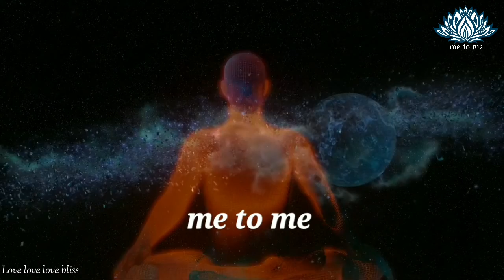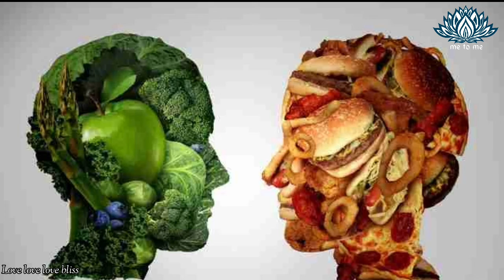Weekly Sathsang, വിഷയം: ഭക്ഷണവും ഭാഷണവും, July 16, 2023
തിരുവനന്തപുരം ബാലരാമപുരത്തിലെ  " Me to Me " ധ്യാനസെന്ററിൽ  സാധന അനുഷ്ഠിക്കുന്ന സാധകരുടെ വീക്കിലി സത്സംഗമാണിത്‌. അവരവരുടെ സ്വന്തം സാധന അനുഭവപാഠങ്ങളിൽ നിന്നും ഉൾക്കൊണ്ട്‌ മൊഴിയുന്ന വാക്കുകളാണു ഓരോ വിഷയത്തെ ആസ്പദമാക്കിയുളള  ഓരോ  സത്സംഗവും. വിവിധ ഉപാസനമാർഗങ്ങൾ പിന്തുടരുന്ന പല സാധകർക്കും വ്യത്യസ്ത സാധന അനുഭവങ്ങളായിരിക്കും ഉളളത്‌. അപ്പോൾ വിചാരമാർഗത്തിലൂടെ യാത്ര ചെയ്യുന്ന ഓരോ സാധകന്റെ അറിവുകളും വ്യത്യസ്തം തന്നെയായിരിക്കും.

മറ്റു മഹത്‌ വ്യക്തികളുടെ പ്രഭാഷണം പോലെ,  മഹത്‌ ഗ്രന്ഥങ്ങളിൽ നിന്നുളള ശ്ലോകങ്ങളോ ഉദ്ധരണികളോ അവയുടെ വിവരണങ്ങളോ ഒന്നും കൂടാതെ സഹജമായുളള സാധന അറിവുകളാണു ഓരോ സാധകരും ഇവിടെ പങ്കുവയ്ക്കുന്നത്‌. അപ്പോൾ മറ്റു സത്സംഗങ്ങളിൽ നിന്നും ചിലപ്പോൾ വ്യത്യാസം തോന്നിയെന്നുവരാം. ചിലപ്പോൾ ദൈർഘ്യമേറിയതോ ചുരുങ്ങിയതോ ആയ ഒരാ പ്രഭാഷണങ്ങളും അറിവിന്റെ നിറകുടം തന്നെയാണു എന്നതിൽ സംശയമില്ല. ഇതിലെ ഓരോ വിഷയങ്ങളെക്കുറിച്ചും ആത്മീയമായി ഇത്രയും കാര്യങ്ങൾ സംസാരിക്കുവാനാകുമോ എന്ന് കേൾക്കുമ്പോൾ നാം ചിന്തിച്ചു പോകും...

സാധകർക്കും സാധാരണക്കാർക്കും ഒരു പോലെ അറിവുകൾ നിറച്ച്‌ അറിവായ്‌ മാറുവാൻ  ഈ സത്സംഗങ്ങൾക്ക്‌ സാധിക്കട്ടെ എന്ന് നിത്യ സത്യത്തിനോട് പ്രാർത്ഥിച്ചുകൊണ്ട്‌ ...

Me to Me Meditation Center
Balaramapuram